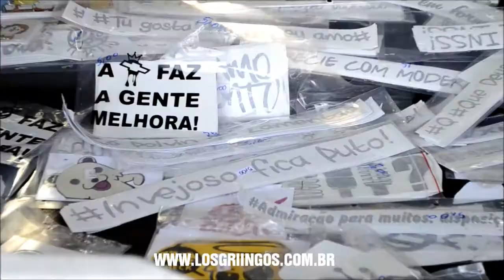20º Campeonato de Som | Lençois Ptª - LosGriingos.com.br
Confira o que rolou no 20º Campeonato de Som em Lençois Paulista.
Organização RN Eventos
MTM Brasil